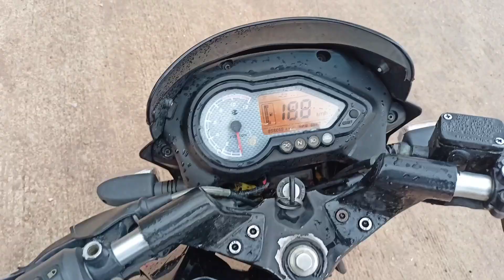How to install dual disc in pulsar 150/Pulsar me dual disc kese lagaye/modified pulsar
I hope guys you have enjoying this video.❤️😊

ummid karta hu ye video aapko pasand aayi ho..! Agar video accha laga to channel ko subscribe karna naa bhule aur sath hi video ko like karke notification bell ko bhi click karde taki jab bhi Raza nation video upload kare aapke pass notification aa jaye

Led indicators

Single road leg guard

Universal dual ring projector

best dual horns

Autobeast bike handle bar led

Exaust for bikes

Thar head light for splendor

fat tyer for splendor

Indicator flasher

Used products:
mobile phone

Audio mic

Note:-

So guys agar aapko apni bike ka restoration karwana he ya fir bike ko fully modified karwana he to aap mere ko 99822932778 Iss number pr whats app kare apni bike ke photos mughe send kare uss ke hisab se me aapko bata dunga ki aapki bike me kitna pesa lagega

Location = Bundi Rajasthan